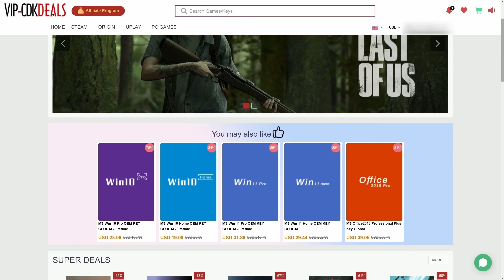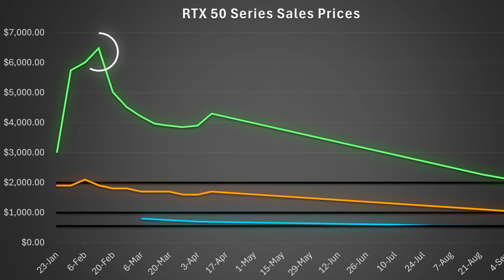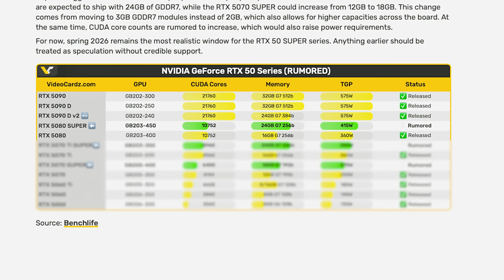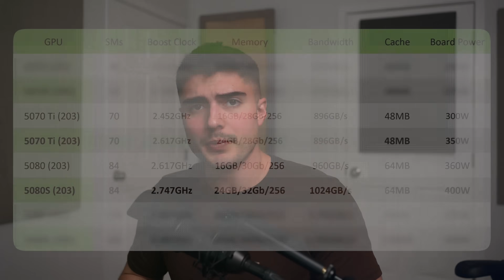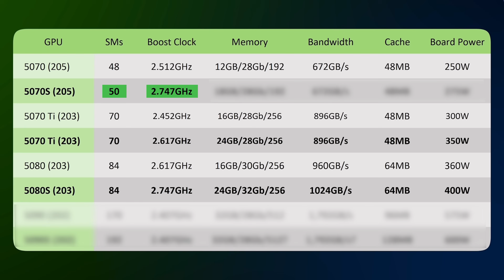Buy GPU Now, or Wait for RTX 50 Super?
In this video, I talk about whether you should buy a GPU now or wait for the rumored NVIDIA RTX 50 Super Series launching around CES 2026. With leaks suggesting new RTX 5070 Super, 5070 Ti Super, and 5080 Super models possibly offering higher boost clocks, more cores, and up to 24 GB of VRAM at similar prices, it’s a critical time to decide. I explain why I wouldn’t wait for an RTX 5090 Super (since there’s no solid rumor it exists) and why it might make sense to grab one during holiday GPU deals if you find it below MSRP. For the 5080 and 5070 Ti, I recommend holding off until CES for potential VRAM and clock speed bumps. And for the 5070, I definitely suggest waiting since leaks point to a much bigger jump from 12 GB to 18 GB of VRAM and better performance-per-dollar. With Black Friday sales approaching, I also show GPU price charts that prove how much the market has cooled off since the 2021 GPU shortage. Keywords: RTX 50 Super Series, RTX 5090, RTX 5080 Super, RTX 5070 Ti Super, RTX 5070 Super, GPU deals, Black Friday 2025, CES 2026 leaks, graphics card rumors, NVIDIA vs AMD, VRAM, performance per dollar, GPU buying guide 2025, should you wait for RTX 50 Super.

FULL DISCLOSURE
END DISCLOSURE